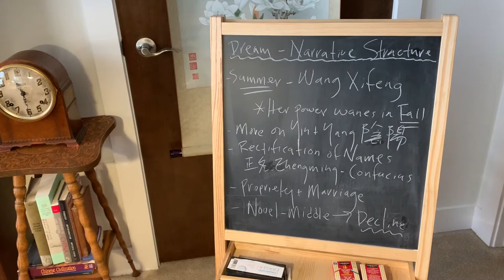Prof. Anthony E. Clark - Dream Lecture 10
Narrative Structure of Hongloumeng – Wang Xifeng